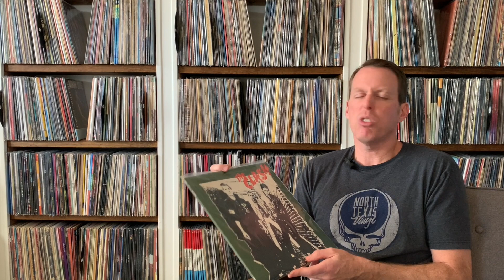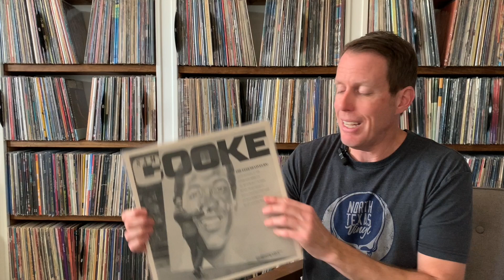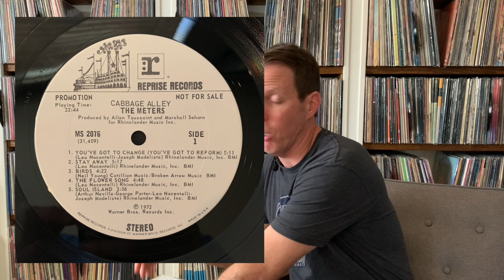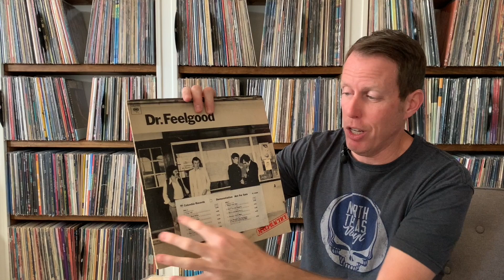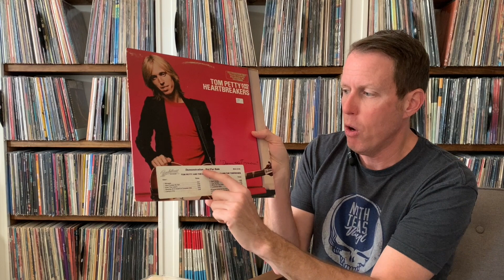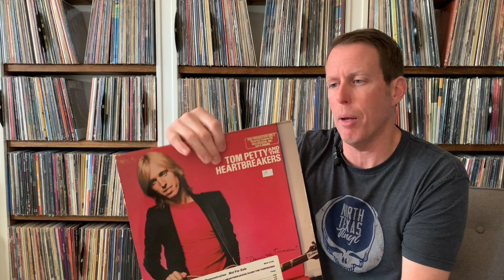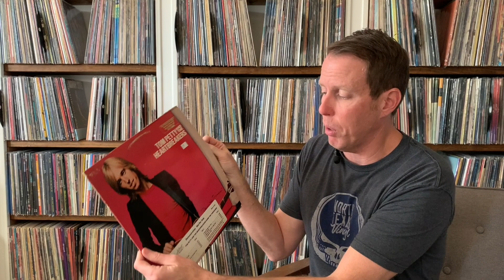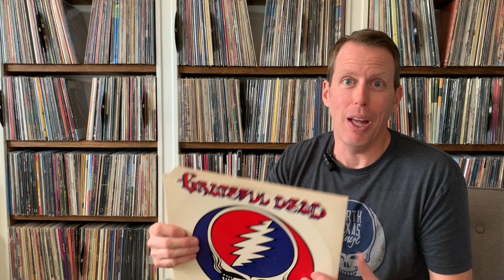Promo Vinyl Records ~ What are they? And How Can You Identify Them | Talking About Records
The white label promo, gold-stamp, corner cut — why do these variants exist? And how can you, as a record collector, identify them when out hunting for the next addition to your vinyl record collection?

✶ Talking About Records is presented by NTX Vinyl, a local, independent, chain of community based record stores in the DFW area. Shop online at: shop.ntxvinyl.com